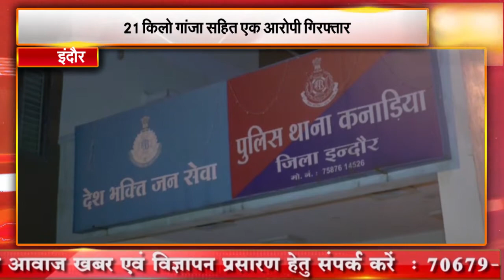इंदौर || 21 किलो गांजा सहित एक आरोपी गिरफ्तार